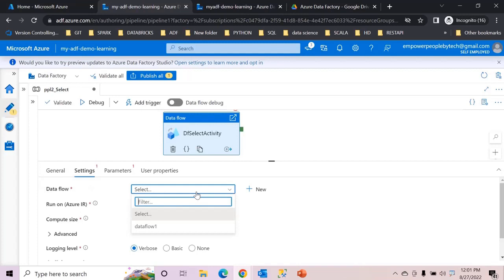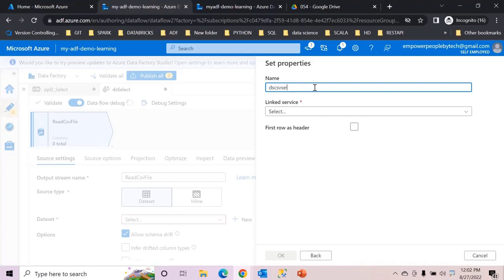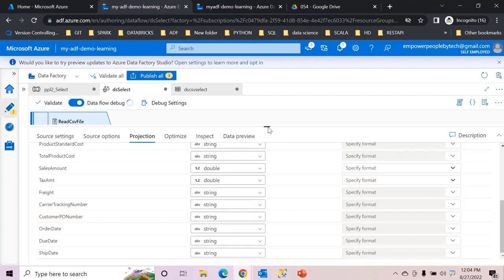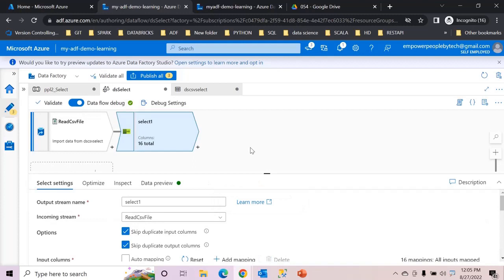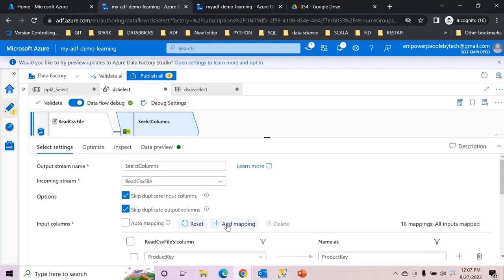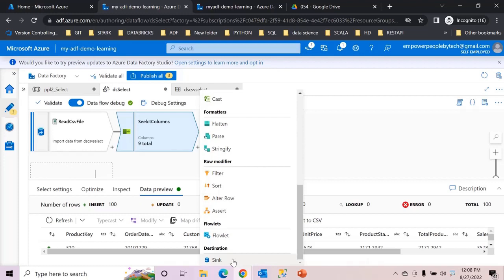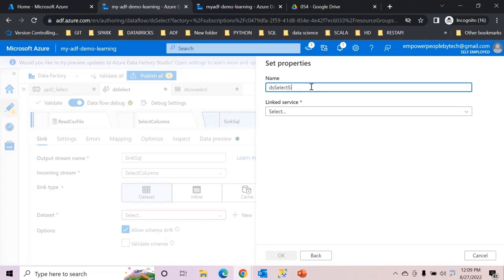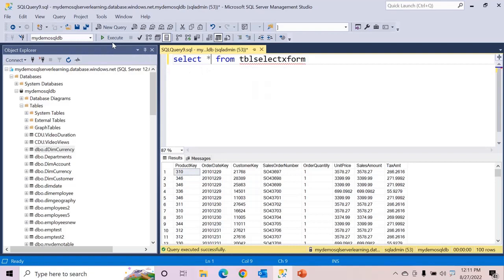54. Select Transformation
इस वीडियो में हम सीखेंगे : Select Transformation.